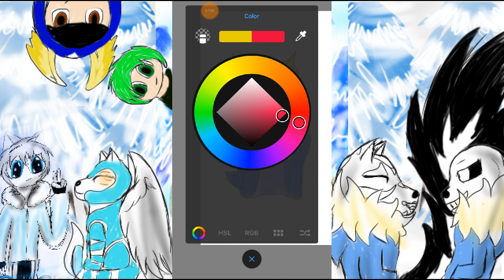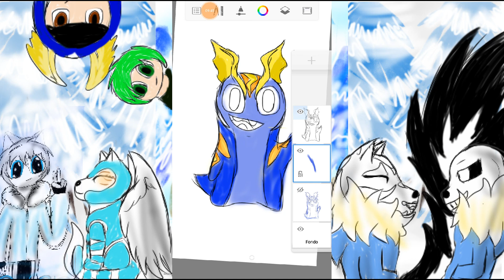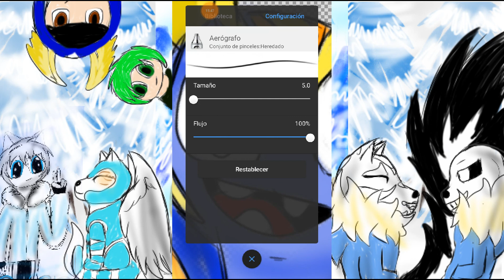Dubujando algo volvera la serie ??